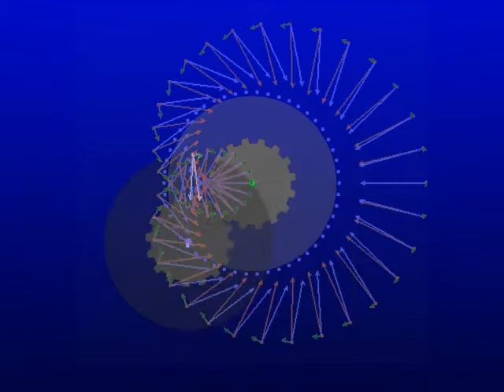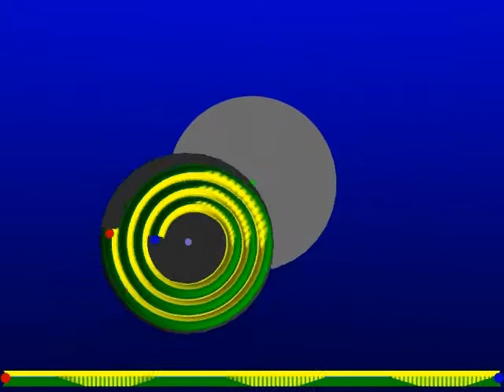BIB.avi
Animation of a countercurrent chromatography centrifuge, the forces on the liquids inside the tubing and the mixing and settling pattern in the two immiscible phases.